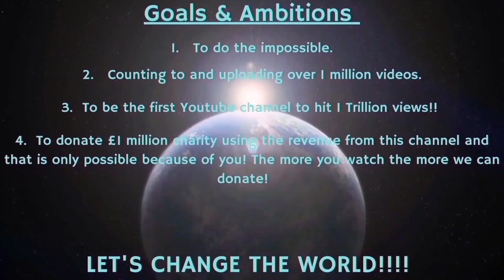Counting to ONE MILLION!!, This is Number 94,758